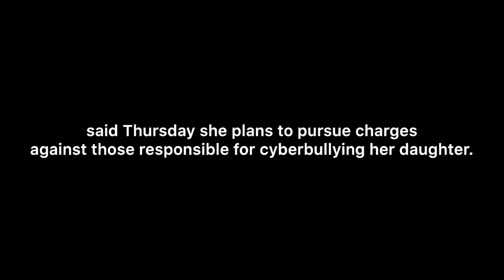Kyoko Kimura to press charges against cyberbullies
This is a video about Kyoko Kimura, mom of Hana Kimura about the complaint she filed regarding the death of Hana.

Full story of this new courtesy of The Mainichi Shimbun

Video and photos credits to

Kyodo News

Music credits to:

Title: Dream Away
Type of music: Chillstep
Mood: Sad